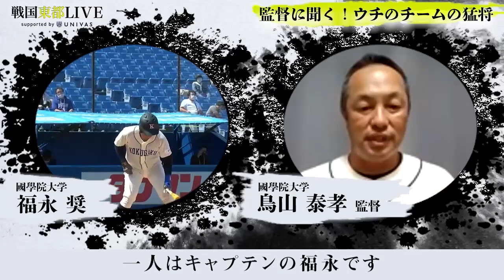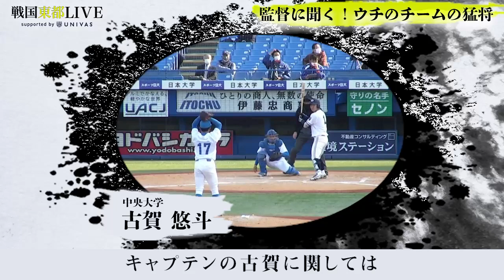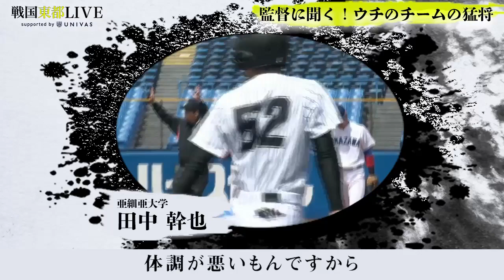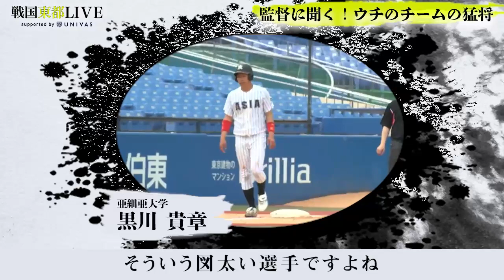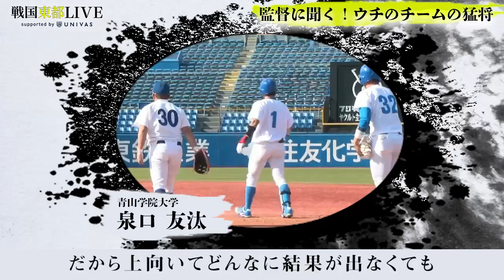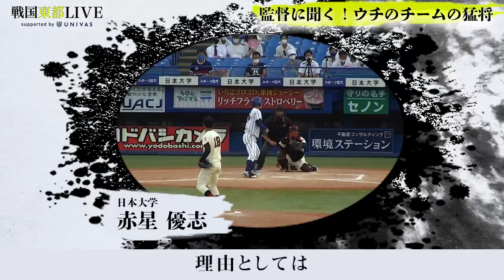【試合になると豹変!?】戦国東都 監督座談会-後編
秋のリーグ戦開幕に先駆け、戦国主将に続けとばかりに、監督座談会を緊急開催！！
秋季リーグのキープレイヤーや試合中の他校の監督の様子など、ユーモアたっぷりに語ってもらった。

出演者はこちら
國學院大学：鳥山泰孝監督
中央大学：清水達也監督
亜細亜大学：生田勉監督
駒澤大学：大倉孝一監督
青山学院大学：安藤寧則監督
日本大学：片岡昭吾監督
MC：西村忠之（東都大学野球連盟事務局）

ーこの舞台では「実力」だけがモノをいう。ー
強豪ひしめく大学野球の中でも実力伯仲の東都大学野球。
SPORT SBULLでは1部リーグの全試合をLIVE配信中！
リーグ制覇、そして日本一を目指す大学球児たちの熱戦から目が離せない！！